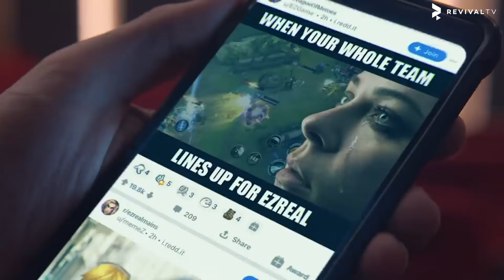BENARKAH RRQ LEMON AKAN PENSIUN DARI KOMPETITIF MOBILE LEGENDS?,HIJRAH INDIKASIKAN ION ESPORTS BUBAR